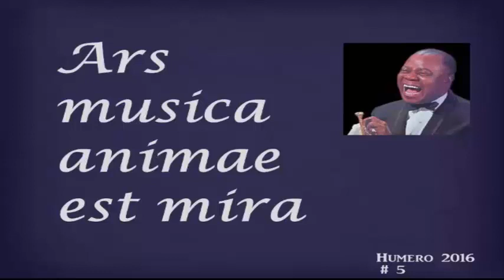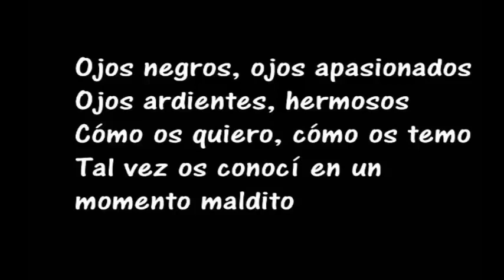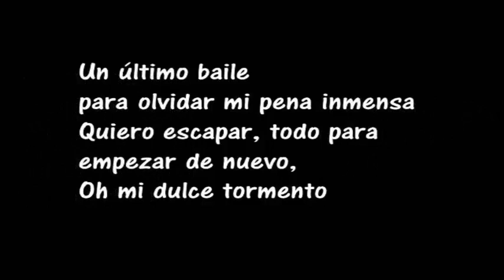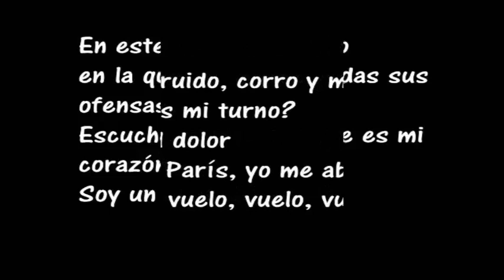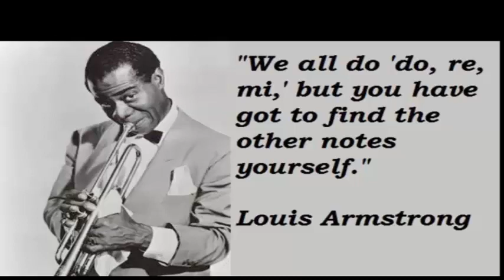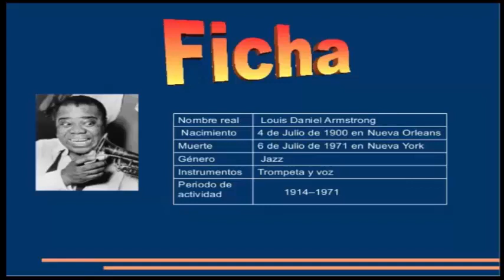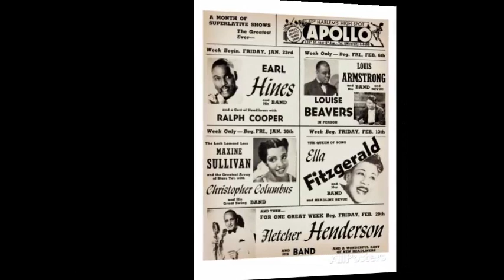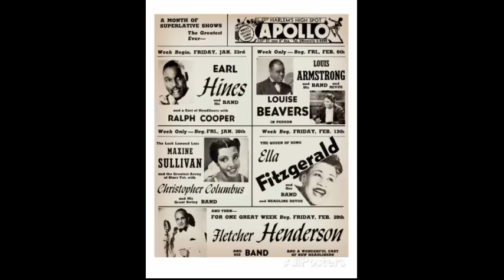¡Ars musica animae est mira!. L. Armstrong 5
Música sin fronteras con los mejores interpretes de siempre.